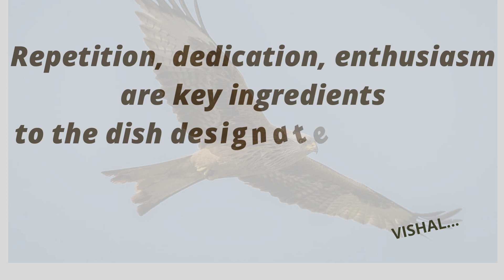Ingredient..|Motivation..motivational shorts belief goals inspirational